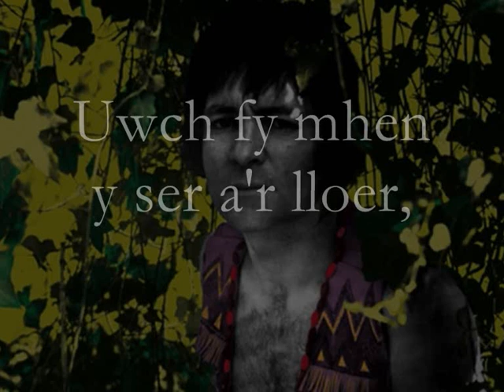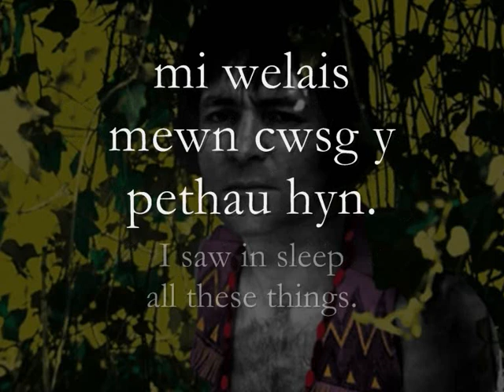Ble Mae'r Hâf? - Meic Stevens (geiriau / lyrics)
Can/Song: Ble Mae'r Hâf? (Where's the Summer?)
Canwr/Singer: Meic Stevens
Album: Disgwyl Rhywbeth Gwell i Ddod (Waiting for Something Better)

Geiriau:
Yng nghanol nos mor ddu ac oer,
mi gysgais drwm mewn gwely dail.
Uwch fy mhen y ser a'r lloer
yn aros am y dydd a'r haul.

Ble mae'r bore? Bore braf?
Ble mae'r wennol? Ble mae'r hâf?

Marchogion diethir ar y traeth,
rhywun yn canu utgorn aur.
Milwr a'i chleddyf, bwa saeth,
tyrfaoedd mawr mewn coed a'r gwair.

Ymhell tros y gwlad, cymylau llwyd,
goleuni llycheden ar y bryn.
Pobl ar goll heb dŵr na bwyd,
mi welais mewn cwsg y pethau hyn.

English Translation:
In the middle of a night so dark and cold,
I slept soundly on a bed of leaves.
Above my head, the stars and moon,
waiting for the day and sun.

Where's the morning? The beautiful morning?
Where's the swallow? Where's the summer?

Strange knights on the beach,
somebody playing a golden trumpet.
A soldier and their sword, bow and arrow,
large crowds in wood and grass.

Far across the country, grey clouds,
a distant light on the hill.
People lost without food or water,
I saw in sleep all these things.